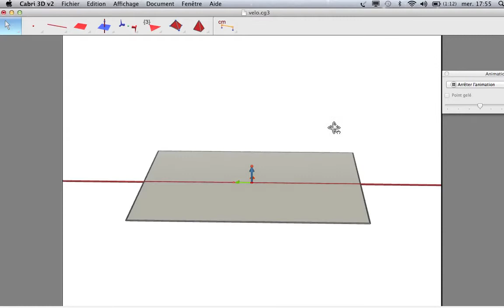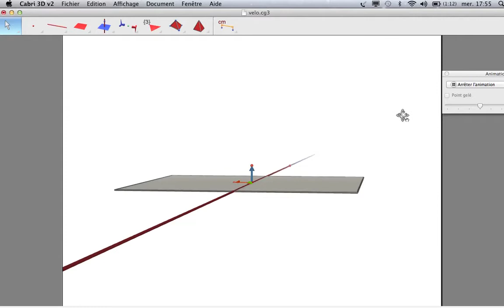Le velo de Vincent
Vincent MICHEL, collégien de 12 ans, a entièrement créé le fichier animé Cabri 3D que je présente dans cette vidéo. Il s'est initié à Cabri 3D avec moi (de temps en temps à l'occasion de nos rencontres de vacances à Essaouira au Maroc) aux techniques de base de l'animation avec Cabri 3D (il se contentait de construire les mêmes fichiers que moi en direct). Ces techniques peuvent être apprises grâce aux vidéos de ma chaîne d'initiation à Cabri 3D. Cette présentation vient confirmer ma thèse selon laquelle Cabri 3D peut être un parfait outil d'initiation à la géométrie dans l'espace au niveau du début du collège à condition de distiller préalablement quelques techniques de base (conformément aux résultats des travaux de Kate Mackrell de la Queen's University de Kingston au Canada).
Auteurs
Vincent MICHEL (création du fichier Cabri 3D) et Jean-Jacques DAHAN de l'IREM de Toulouse (mise en scène et enregistrement de la vidéo)
jjdahan[arobase]wanadoo.fr